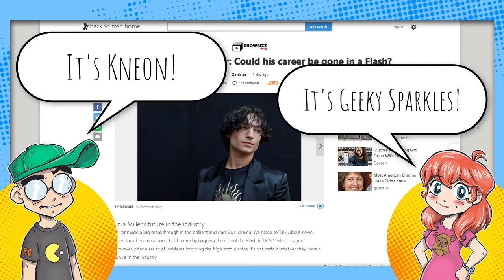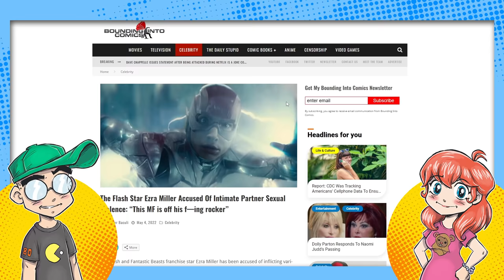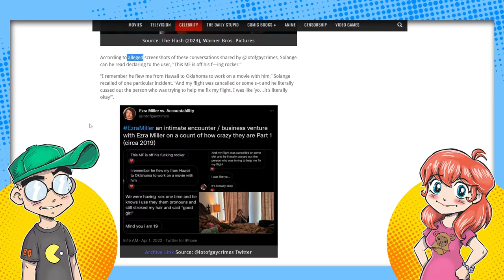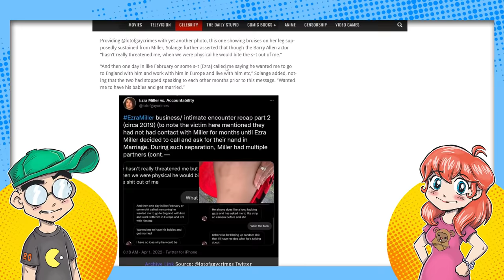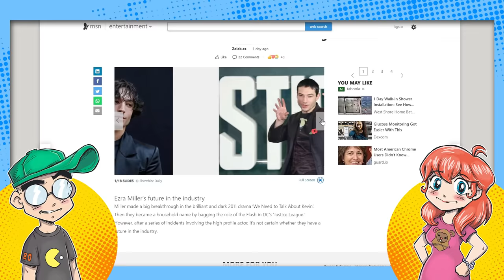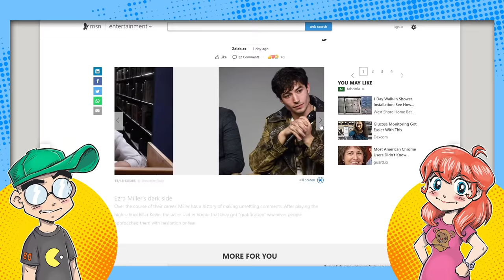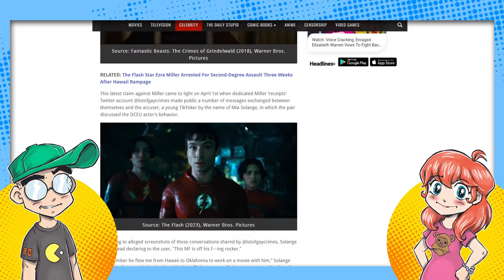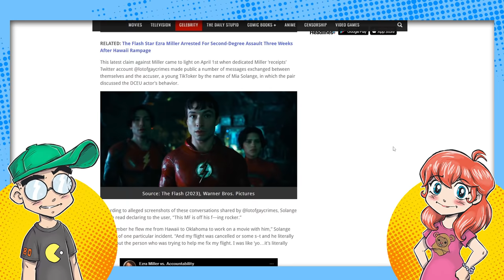Ezra Miller is OVER.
More allegations of abuse against Ezra Miller have popped up on social media, and even the mainstream media is calling the time of death for Ezra Miller's career. You had a good run. Actually, no you didn't. You run weird.